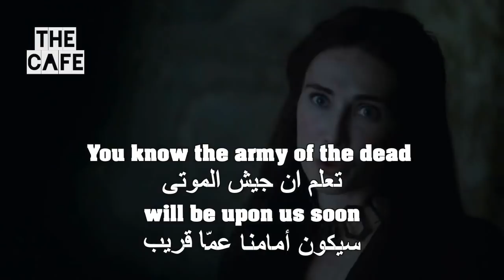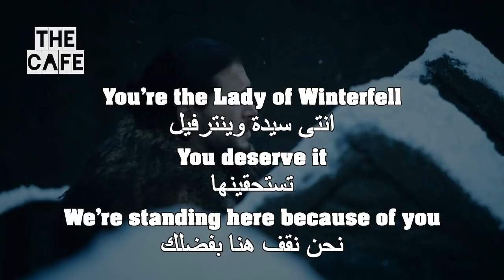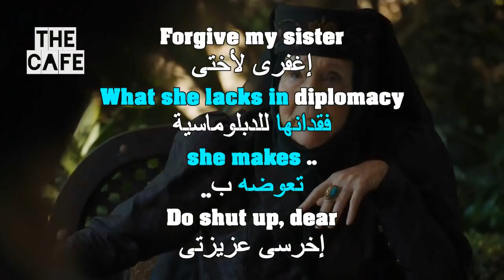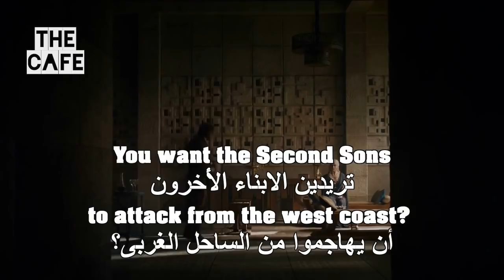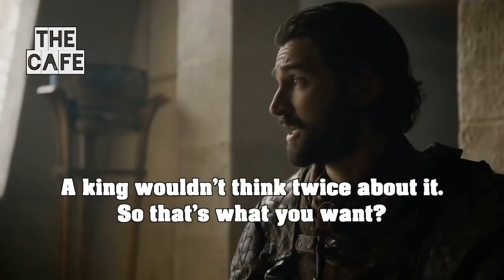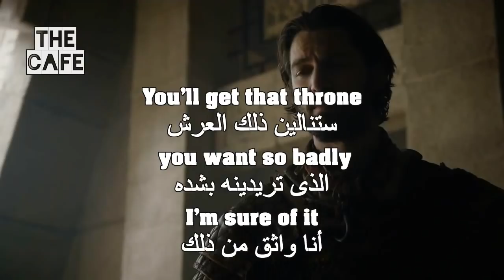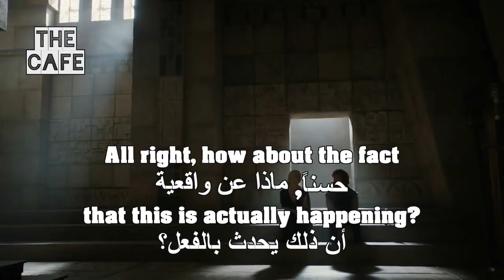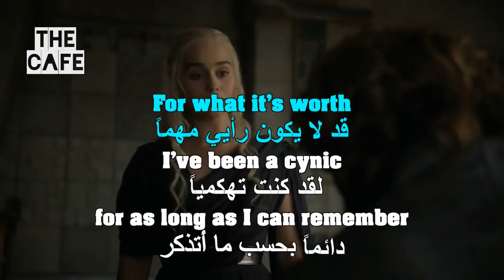Listen, Practice And Improve Your English Through Game_Of_Thrones 3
How can you speak with someone in a foreign language
if you can't comprehend what they're saying?
Studies have shown that listening makes up
about 45% of the time people spend communicating,
followed by speaking ‘about 30%’
reading ‘ about 15%' and writing about 10%’
Listening is the skill you will use the most in Learning English

هنقدملك اللكنتين الامريكية و البريطانية من خلال الافلام و المسلسلات
بنقدم 3 مقاطع يومية و عندنا أكتر من 1000 مقطع مرفوع مقسمين على اكتر من 50 قائمة تشغيل
شوفهم من هنا
و ابتدى اتعلم لغة جديدة معانا أو مارس لغتك و زود مستواك

UCpbZSI7d41W4xEVtZHHzOSg